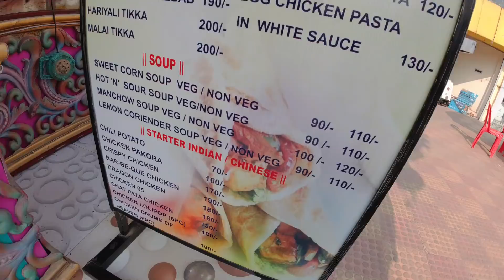Eating Show with Samrat Da ( Chai pe Adda Barasat ) || Rice Chicken Thali @ 170 rs Only